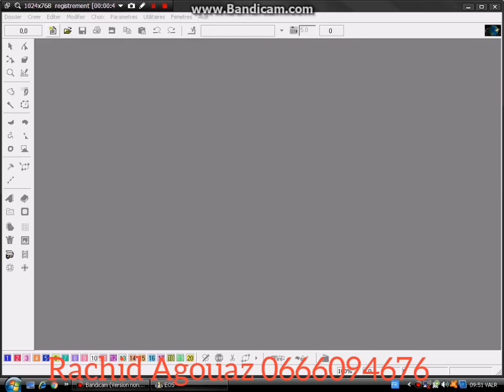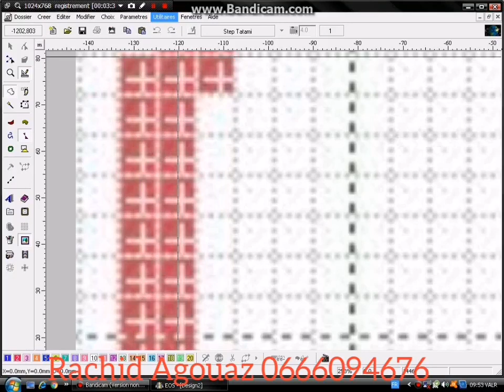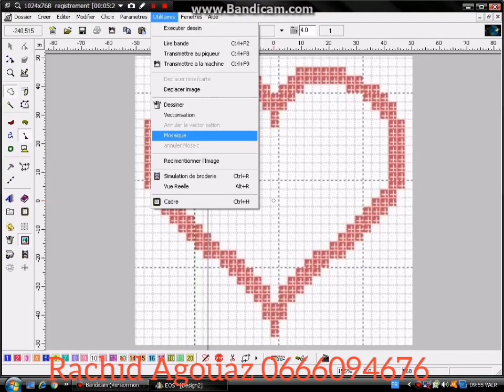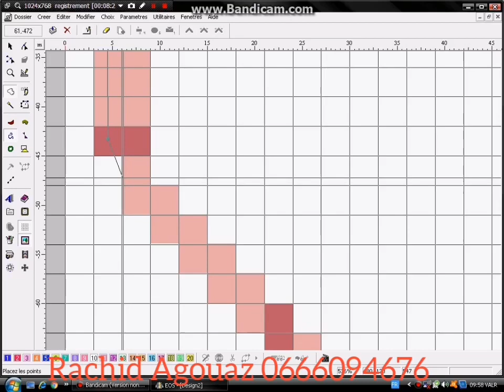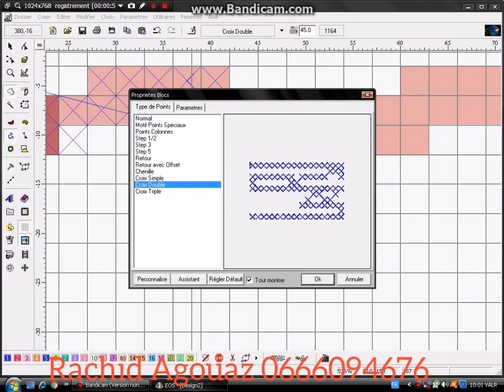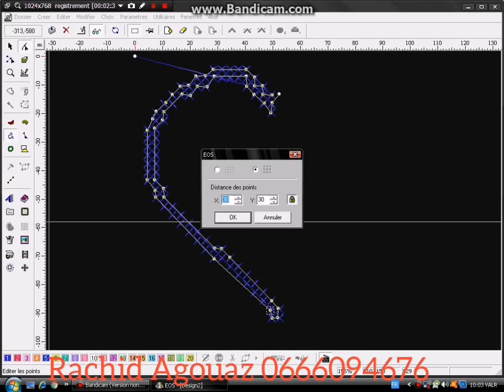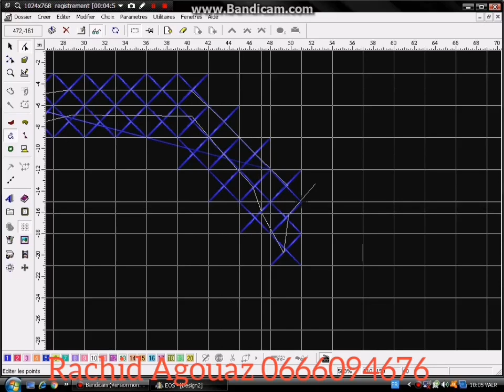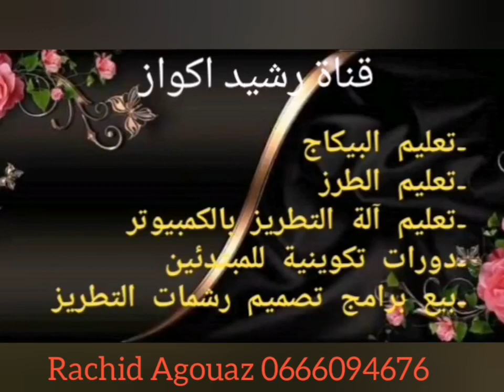شوفو الطريقة الصحيحة لتصميم طرز الكروة point de croix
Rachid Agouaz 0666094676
 أسهل طريقة لتصميم طرز الكروة